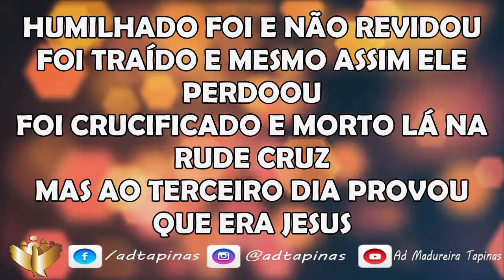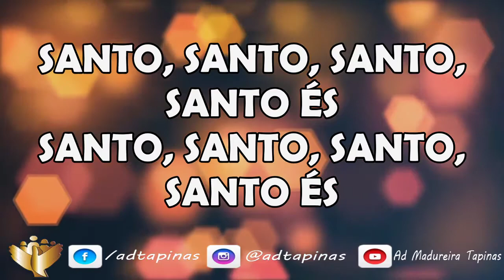Santo - Josyanne (Legendado)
Os melhores Louvores e Playbacks com Lindos Fundos em movimento. Nos siga para mais Louvores

Jesus te ama e nós da Igreja Assembléia de Deus de Tapinas, Ministério de Madureira com sede em Catanduva também ama você e queremos te conhecer.

Confira os dias de culto:
Quarta: Culto de Ensino
Sexta: Culto de Libertação
Sábado: às 00, 50 minutos com Deus.
Domingo: Culto da Família

Quem somos:
Assembléia de Deus Ministério Madureira - Tapinas SP
Campo de Catanduva
Pastor Presidente Luiz Carlos Rabello (@adcatanduva @rabello.luizcarlos)
Pastores dirigentes local: Pastor Paulo Vidal e Miss. Maitê (@paulo.vidal.359)

Endereço: R Hermenegildo Vincentin, 53 - Distrito de Tapinas - Itápolis/SP

Paz do Senhor!